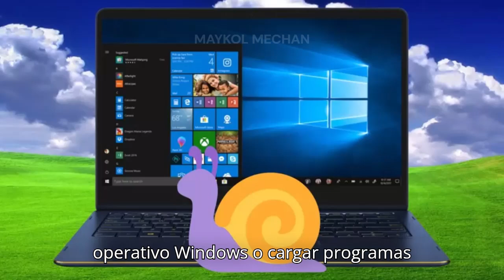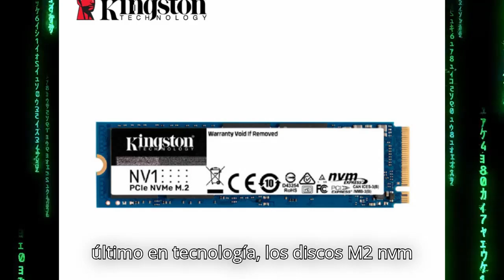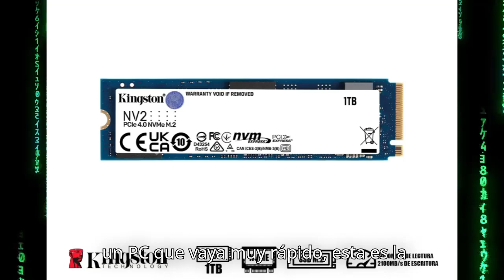SSD vs HDD vs M2 NVMe: 🚀¿Qué Disco Duro Acelera Tu PC y Juegos?💻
🚨HDD vs SSD vs M.2 NVMe: ¿Qué disco duro hace mas rápidos los juegos y tu PC? 🕹️
¿Te has preguntado por qué tu computadora es lenta? 😱 La respuesta está en el tipo de disco que usas. En este video, Maykol Mechán te mostrará la diferencia entre los discos HDD, SSD y M.2 NVMe para que sepas cuál es el mejor para acelerar tu PC y juegos. Hacemos una comparativa paraa que veas cuál es el más rápido. ¿Estás listo para descubrir qué disco debes tener en tu PC? 🕹️💻

Compararemos el clásico HDD o disco duro mecánico, el popular SSD o disco duro de estado sólido y el velocísimo M.2 NVMe. Verás cómo un HDD puede hacer que tu computadora tarde minutos en iniciar, mientras que un SSD puede reducir ese tiempo a segundos. Pero si quieres una PC que vuele, el M.2 NVMe es la opción definitiva. No importa si eres gamer, editor de video o simplemente quieres una PC más rápida para el día a día.

🔑 Aquí verás:
Las diferencias clave entre HDD, SSD y M.2 NVMe
Qué disco elegir según tu presupuesto y necesidades
Cómo mejorar la velocidad de tu PC sin gastar una fortuna
Si alguna vez te has preguntado por qué tu PC es más lenta que la de tus amigos gamers o si buscas el mejor rendimiento en edición de video. Descubrirás cuál es la inversión inteligente para que tu computadora deje de ser un dolor de cabeza y empiece a volar 🚀.

🤔 ¿Qué tipo de disco tienes en tu PC? ¡Déjalo en los comentarios! Si te gustaría saber más sobre cómo acelerar tu computadora, comenta un "🔥" y te responderé con más tips tecnológicos. ⏩